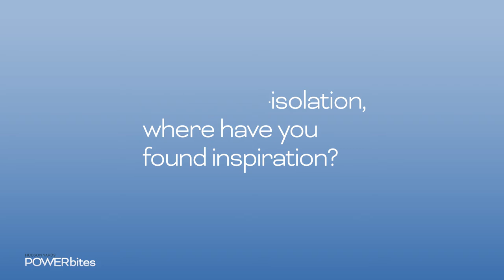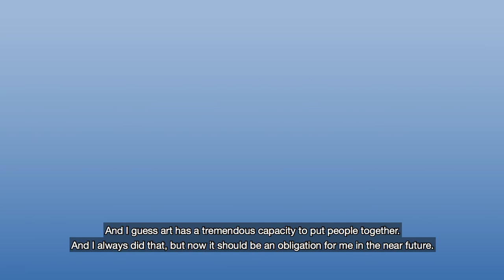Hudson Yards POWERbites with Jaume Plensa